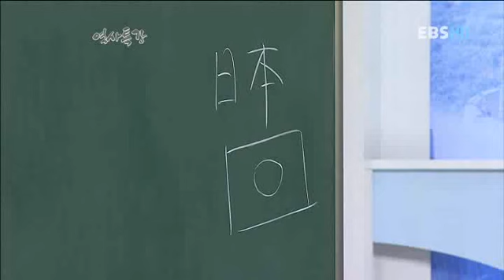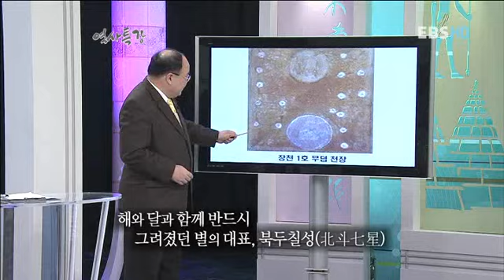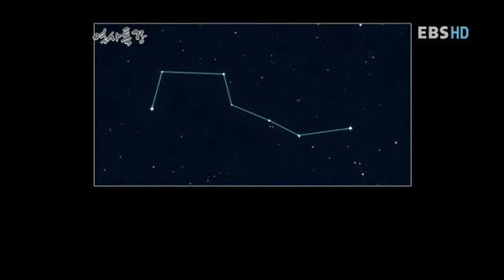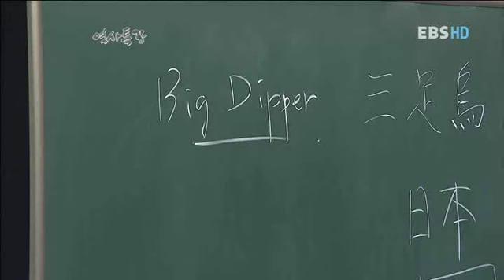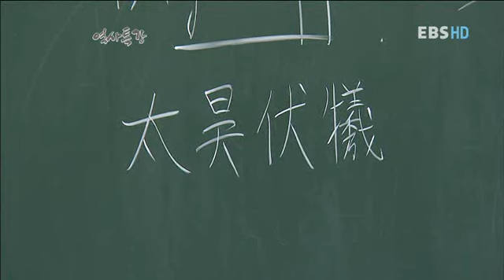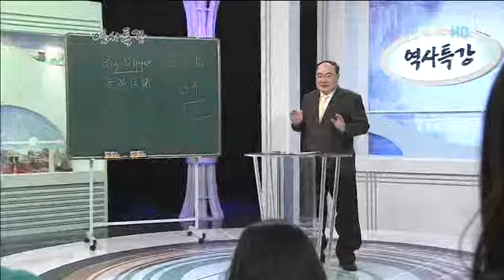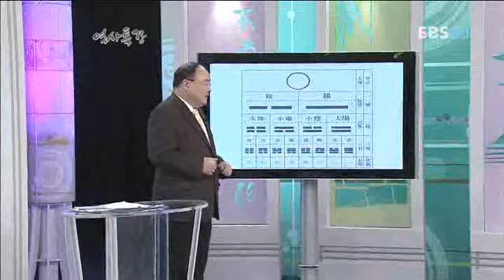역사특강 : History lecture_제11강 태극이 춤추는 동양의 우주_#002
EBS 역사 특강, History lecture, 20120402, 제11강 하늘의 역사 (3) 태극이 춤추는 동양의 우주

서양 못지않게 대단했던 동양의 우주론! 그에 대해 알아보는 시간을 갖는다